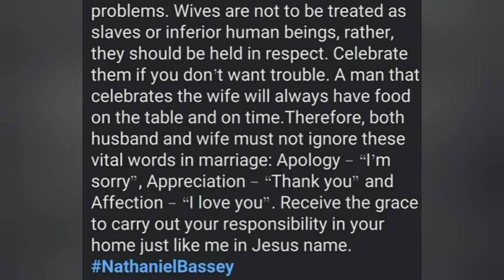Touching Moment With Nathaniel Bassey🤣🤣🤣